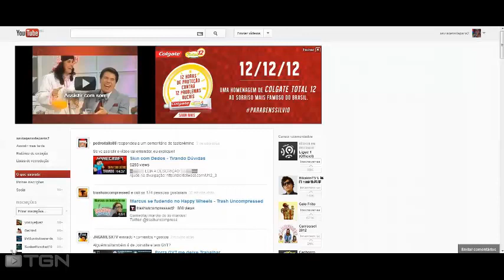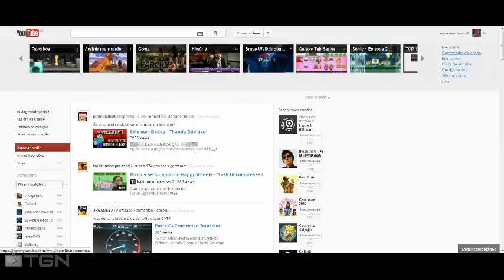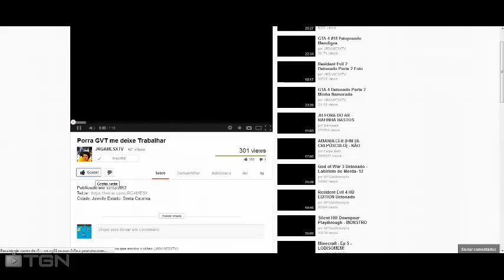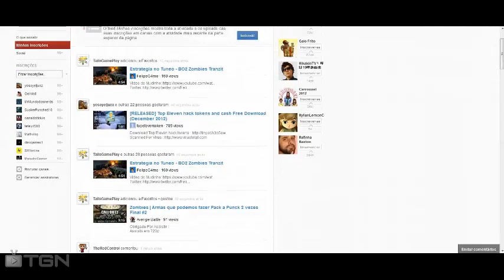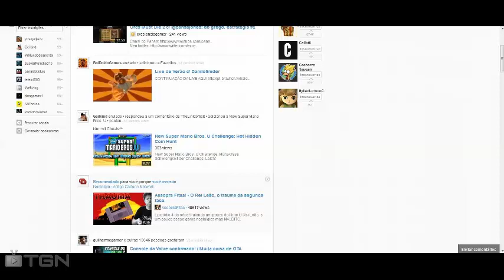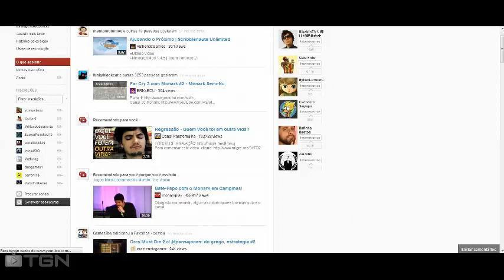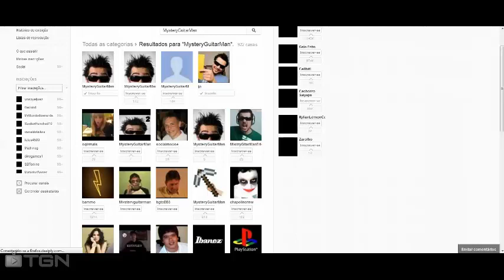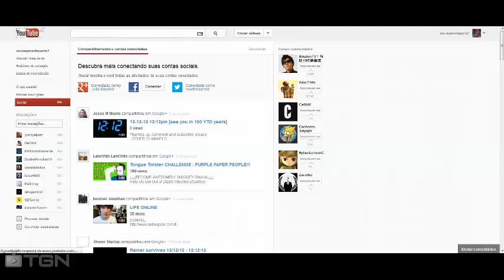Todas as funções do novo layout do YouTube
Se você acha que o YouTube deve melhorar deixa o seu joinha e comente sobre o que acha disso

Sobre a TGN